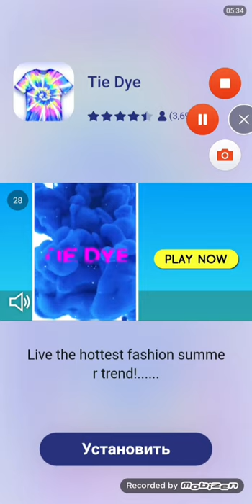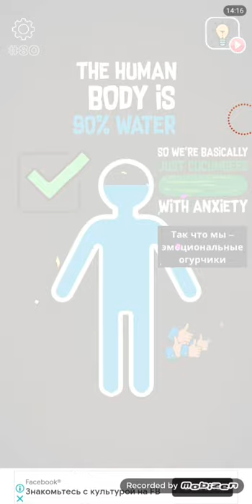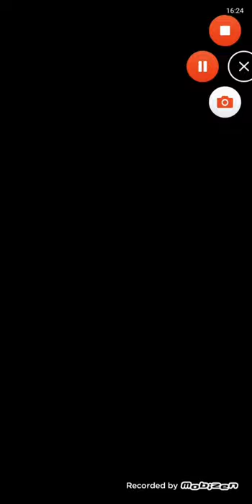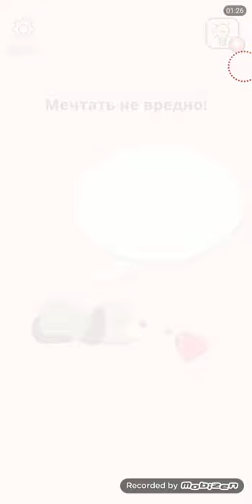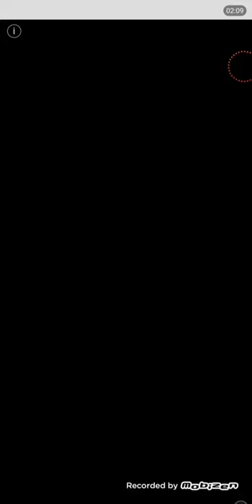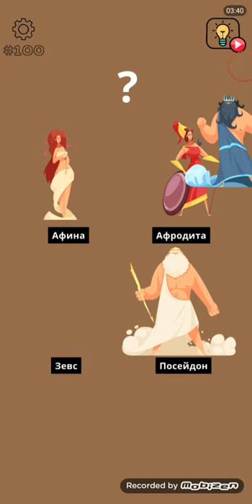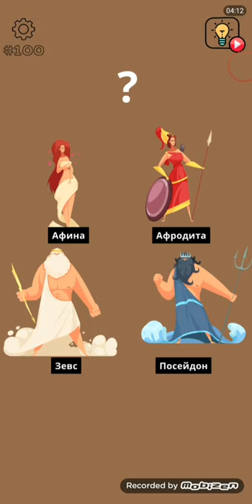Brain Wash Android Gameplay Level 51-100 Walkthrough